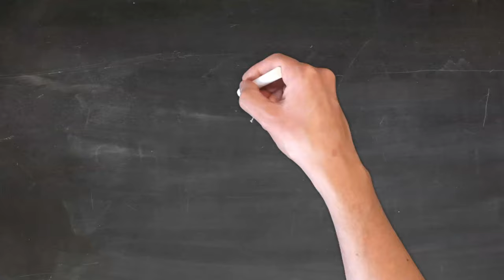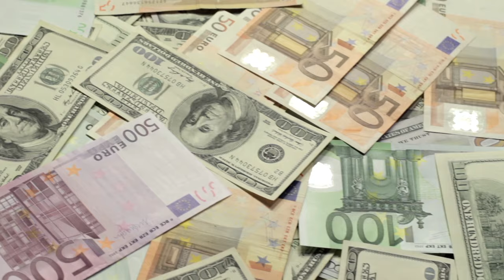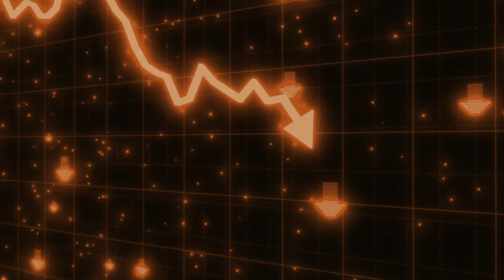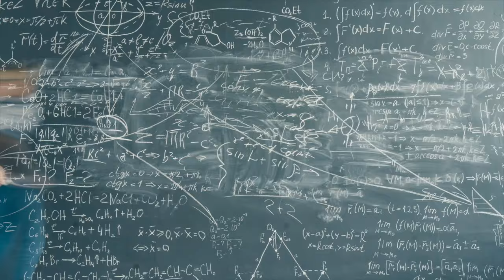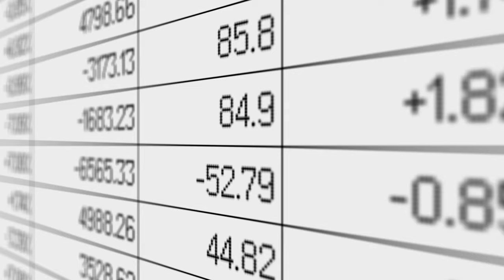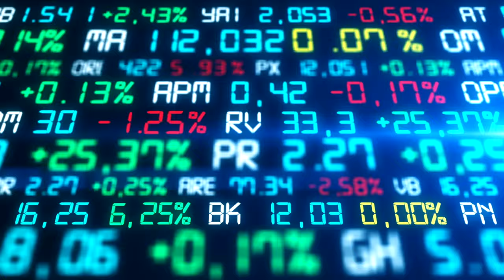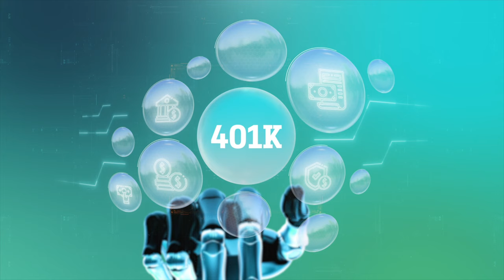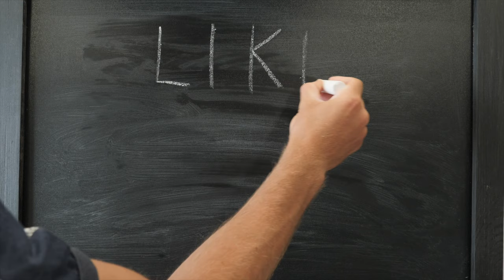Part One: From Broke to Rich: Unlocking the Secrets of Money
In this video, Part One of Two we delve deep into The Psychology of Money by Morgan Housel, revealing the fascinating insights and principles that govern our financial decisions. Whether you're striving for wealth or simply curious about the psychology behind money, this video is a must-watch.

In this engaging discussion, we'll explore the impact of psychology on financial choices, offering valuable tips and strategies to improve your financial mindset. Join us on this journey towards financial success!

Housel, M. (2020). The Psychology of Money: Timeless lessons on wealth, greed, and happiness. Harriman House.